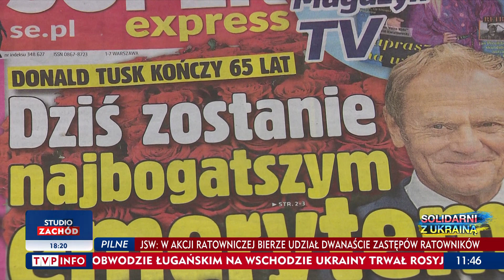Tusk i jego KOSMICZNA EMERYTURA!!!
Donald Tusk od paru dni na emeryturze,posłuchaj jak kosmiczną emeryture dostanie i co sądzą o tym zwykli ludzie jak ON.